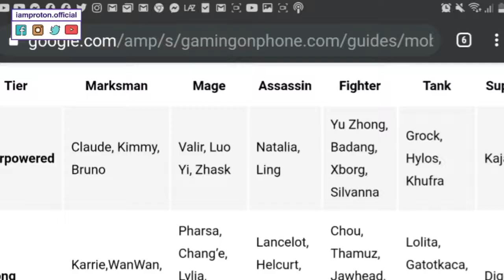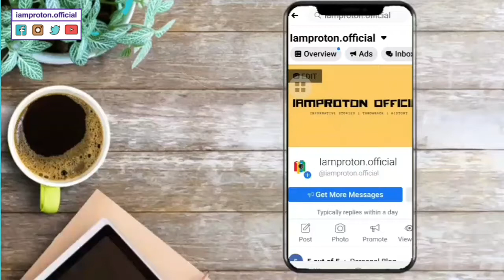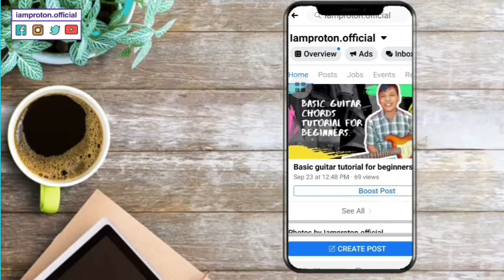MOBILE LEGENDS : BANG BANG | THE UNTOLD STORY | ORIGIN | GAMEPLAY | POPULARITY | BOON AND BANE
Some videos are not my property , credits to you guys.. This is for entertainment use only.